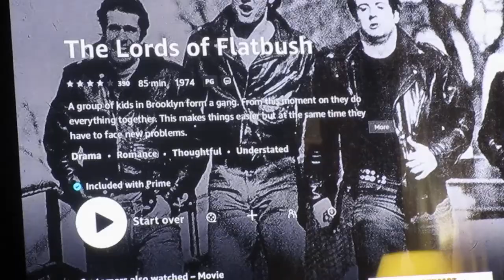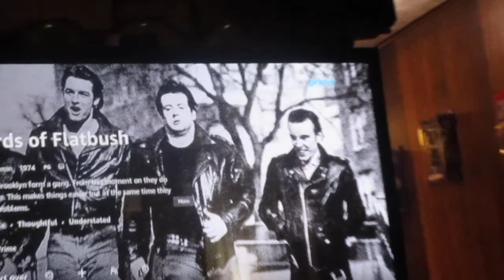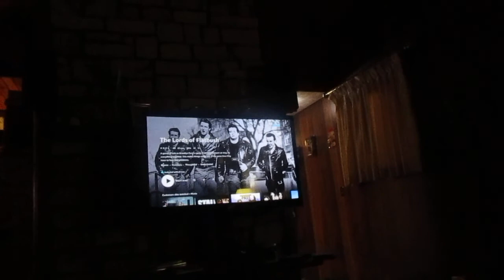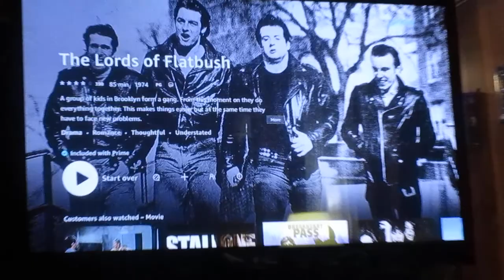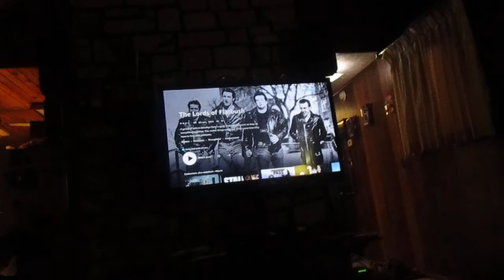The Lords Of Flatbush Reviewed By John & I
So is this movie any good?